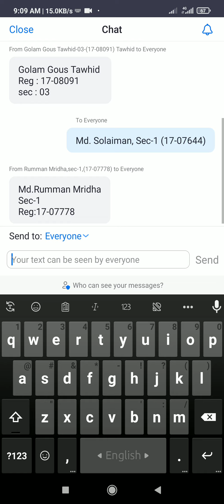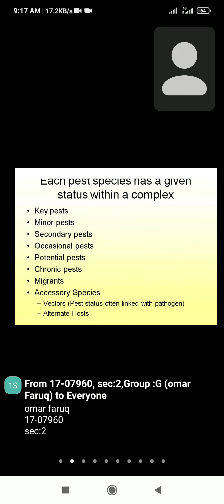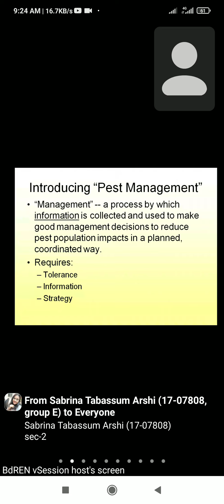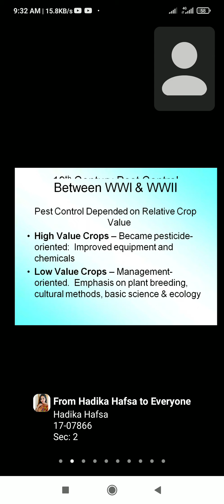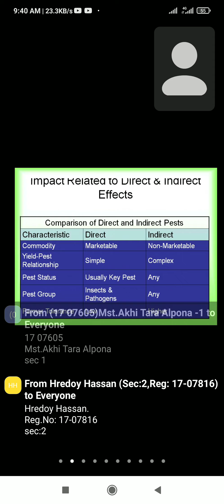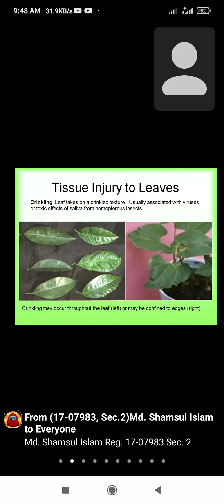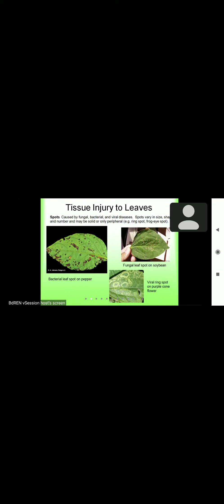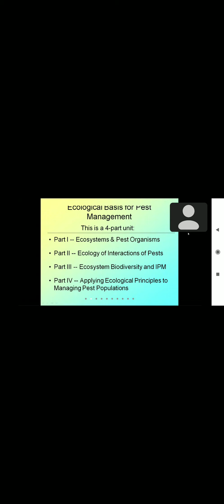*L-4,2 *Entomology (Theory) *IPM *Mohammad Ali Sir *07.09.2021